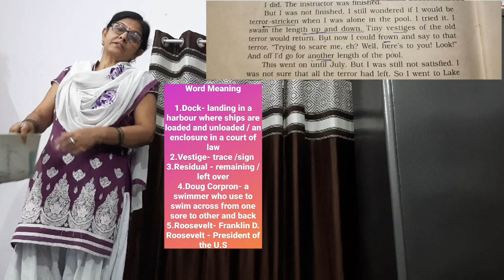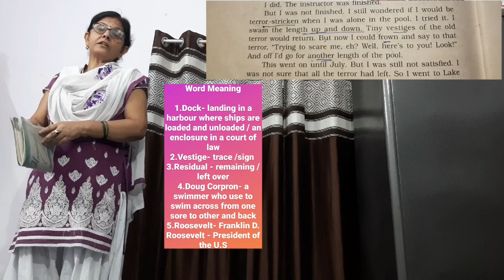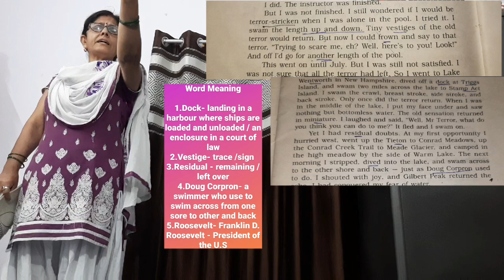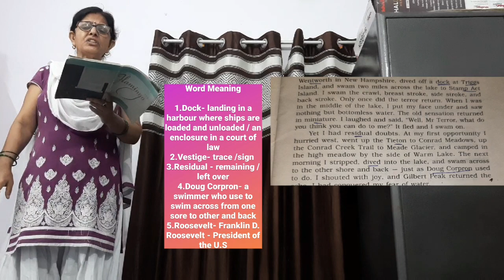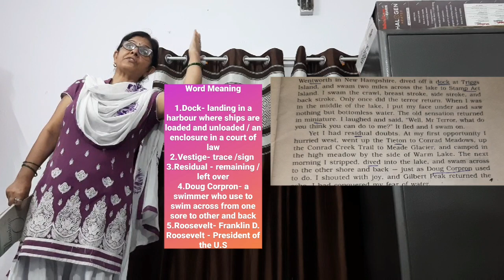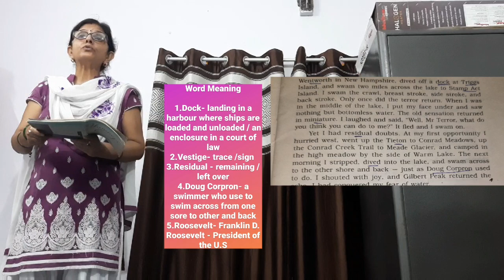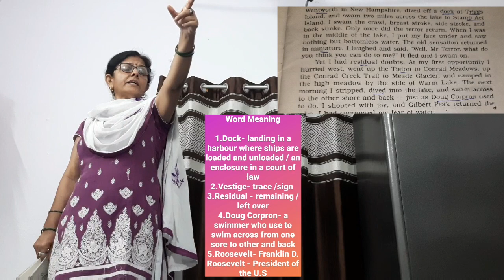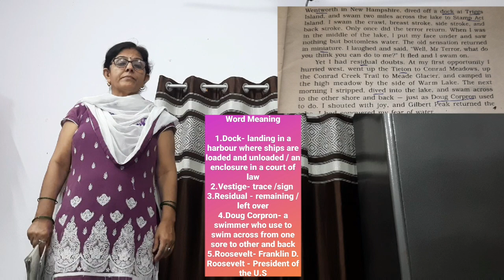Deep Water (5)